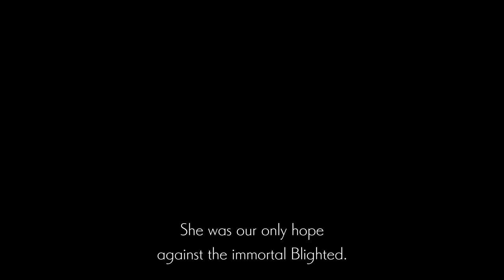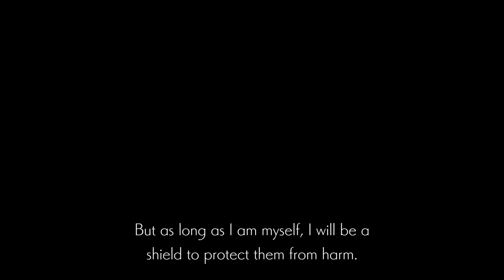Ender Lilies Part 1 (ENG\RU\PC)